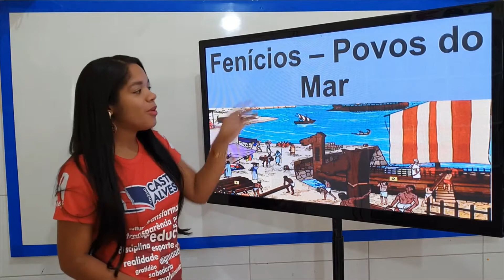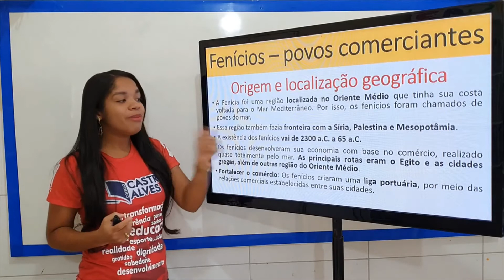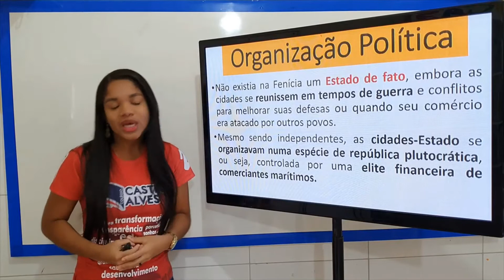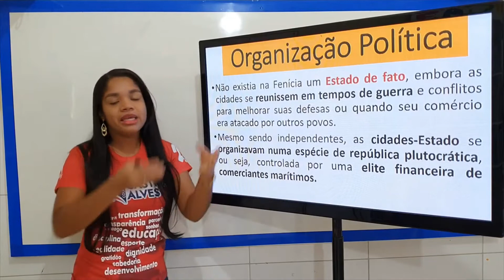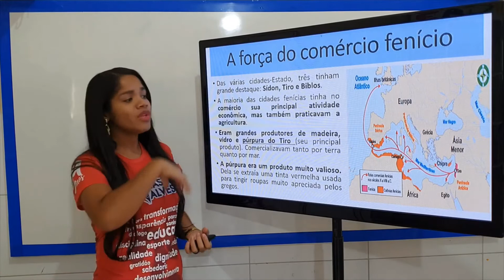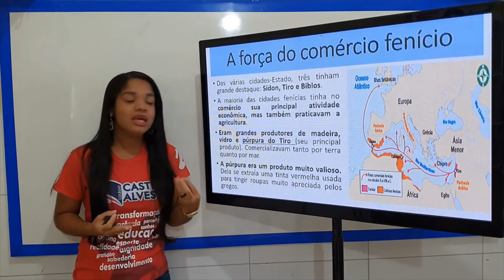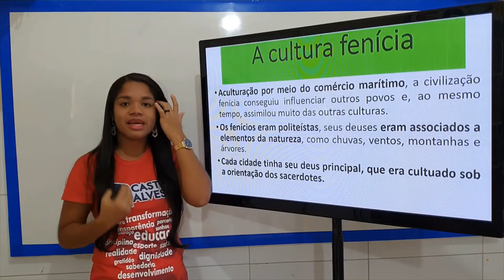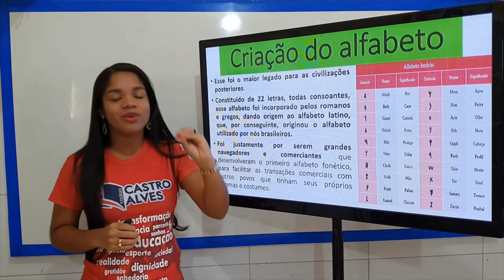OS FENÍCIOS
6 ANO - HISTÓRIA / AULA 15 / PROFESSORA: REGIANE / Colégio Castro Alves